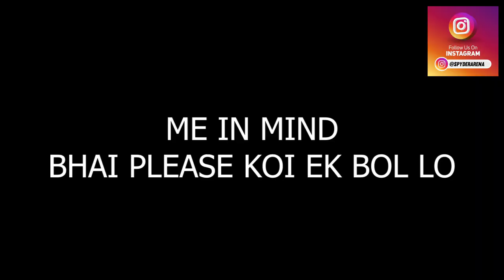TG DELETE MASTER OF CLUTCHES? MR JAY WILL BRING PAHADI TO OG BOOTCAMP? TWOB | FREE FIRE ESPORTS NEWS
0:00 Intro
0:21 Updates about OG.
2:43 TWOB Bootcamp.
3:02 Guess the Photo.
3:19 Frolic pro league Updates.
3:29 Knowledge Check.
3:39 Salary Killing esports?
4:27 Delete 1v3.
5:37 Shonty 1v4.
6:54 UG ANI 1v3.
7:53 Credits.
8:05 Outro.
Credits:- @shontyff551 @mrrajthuggaming @twobYT @RushindraSinha @tgmafiabala9050 @IGLIndianGamingLeague1

Cheers!

FF ESPORTS PLAYERS & TEAMS - Vasiyo crj7 free fire, mr jay yt, my jay yt vs team d, tsg ffic, tsm free fire, survivors 4am, nba esports, 4am ff esports, free fire news esports, ff esports news, free fire Esports news, team elite today news, tg bala, tsm and tsg in avp, ff esports news today, ff news today team elite, tg delete, reaction on tg delete gameplay, killer join 4unknown, killer ff, team elite news, the killer left team elite, free fire Esports news, free fire Esports india news, free fire news today team elite,Piyush joshi gaming, spider arena, ff esports news, two side esp, roxx esports, uw esportz, au esportz, au vivek, shoot to kill, gamer guide, Bhaskar gaming, shrey yt, spider arena ff, spyder arena ff,GRINDING MODE ON IN IOS || TOURNAMENT LIVE WITH THE MAFIA,S || FT. FOZYAJAY IS LIVE goodbyeep, SCRIMS GAMEPLAY | FT-GODL.NIVESH |, Live to aa gya 😬 pura live ho payega kya ??||AMITWALIA FF is live🔥, EMOTE REVENGE BY THE MAFIAS | TM EMOTE REVENGE | NEVER SHOW EMOTE TO THE MAFIAS | EMOTE REVENGE TM, tm delete,tg delete 1v4 clutch,tg delete solo clutch og eelite,tm esports,tg esportrs,tg esports,tg delete solo clutch og elite,tm vs boss emote,boss vs tm emote fight,rocky and rdx,tg esports,total gaming .,tm delete,tg delete,spyder arena,bhaskar gaming,two sid esp,orangutan,emote revenge by the mafias,tm emote revenge,never show emote to the mafias,emote revenge tm, tm delete,tg delete 1v4 clutch,tg delete solo clutch og eelite,tm esports,tg esportrs,tg esports,tg delete solo clutch og elite,tm vs boss emote,boss vs tm emote fight,rocky and rdx,tg esports,total gaming .,tm delete,tg delete,spyder arena,bhaskar gaming,two sid esp,orangutan,emote revenge by the mafias,tm emote revenge,never show emote to the mafias,emote revenge tm, New Underdog Team Targeting Team Mafia😲😲!! Garena Free Fire, team mafia,team mafia overpower gameplay,bhaskar,bhaskar gaming,lidomaindia,esportswala,fozyajay,fozyajay live,underdog vs mafia team,tg delete, rog, bhasad, carry,